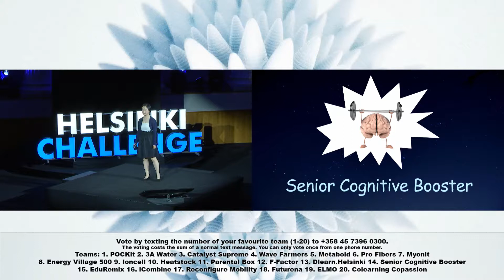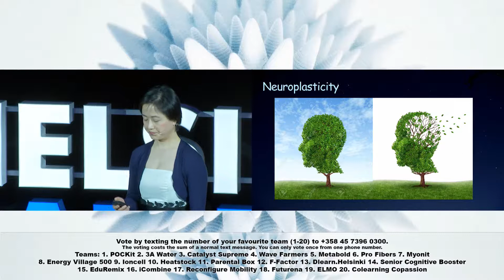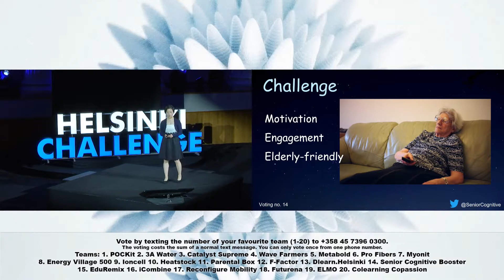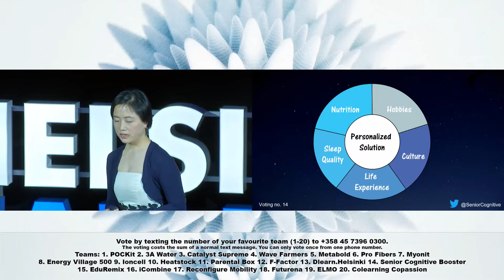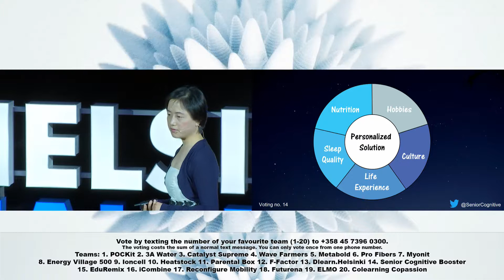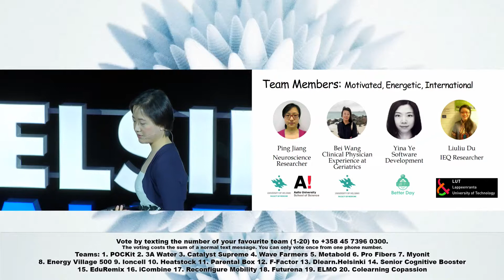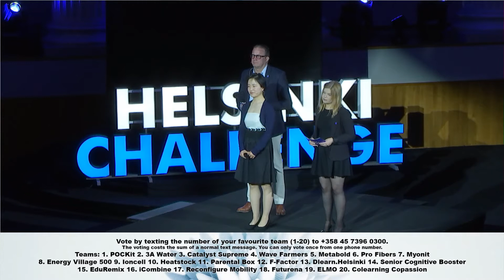Helsinki Challenge Pitch Night 7.6.2017: Senior Cognitive Booster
Notice that the voting has ended! Helsinki Challenge Semifinal Pitch Nights were streamed live on 6th and 7th of June at 6 p.m. (UTC+3). Helsinki Challenge is a science-based idea competition and accelerator. The Helsinki Challenge teams tackle the UN’s sustainable development goals, which aim at making the world a better place. At Semifinal Pitch Nights the audience had a chance to vote for their favorite.